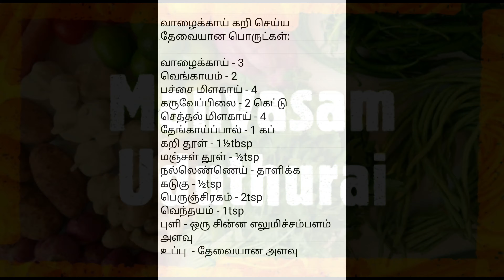Ash plantain curry | வாழைக்காய் கறி | Sri Lankan style Vaalakkai curry | vazhakkai curry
வாழைக்காய் கறி செய்ய தேவையான பொருட்கள்:

வாழைக்காய் - 3
வெங்காயம் - 2
பச்சை மிளகாய் - 4
கருவேப்பிலை - 2 கெட்டு
செத்தல் மிளகாய் - 4
தேங்காய்ப்பால் - 1 கப்
கறி தூள் - 1½tbsp
மஞ்சள் தூள் - ½tsp
நல்லெண்ணெய் - தாளிக்க
கடுகு - ½tsp
பெருஞ்சிரகம் - 2tsp
வெந்தயம் - 1tsp
புளி - ஒரு சின்ன எலுமிச்சம்பளம் அளவு